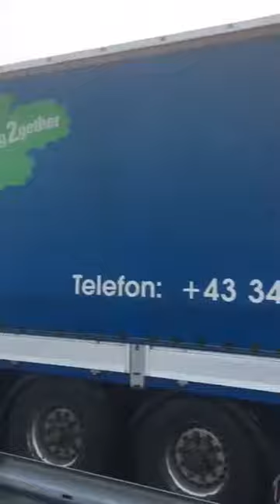Bulgaristan'da yaşanan zincirleme tır kazası